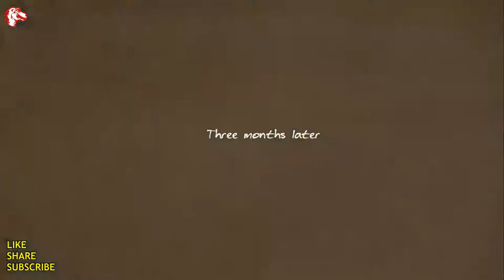Lets Play League Of Light 4 The Gatherer Full Walkthrough Big Fish Adventure Games 1080 HD PC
Lets Play League Of Light 4 The Gatherer Full Walkthrough Big Fish Adventure Games 1080 HD PC Gamzilla.

Description:

Welcome to League Of Light 4 The Gatherer Full Walkthrough Big Fish Adventure Games 1080 HD PC Gamzilla.